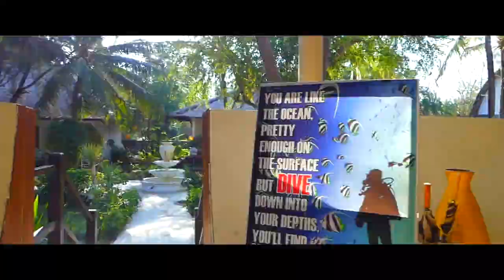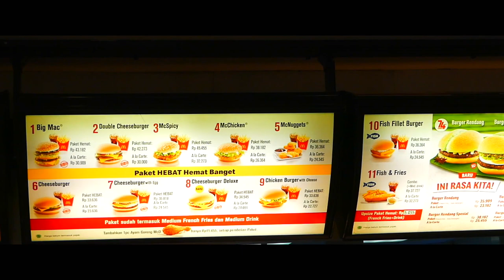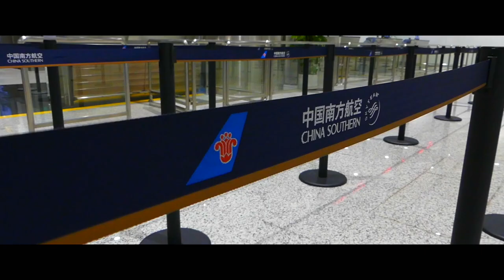C'EST LA MERDE ! BALI PARTI 2 | WORKBODY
● INFO●

● ME SUIVRE ●

| WORKBODY